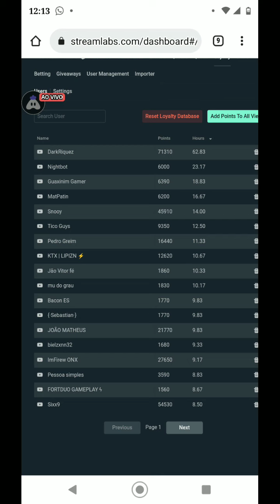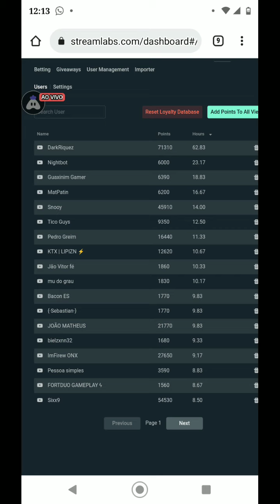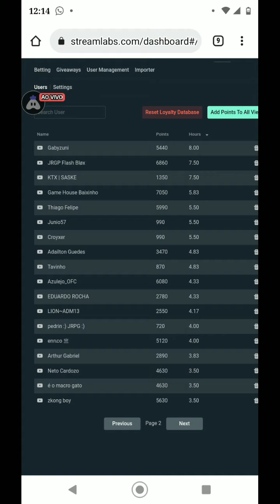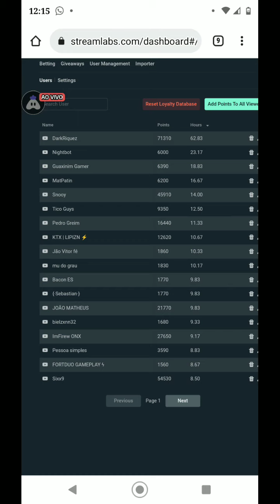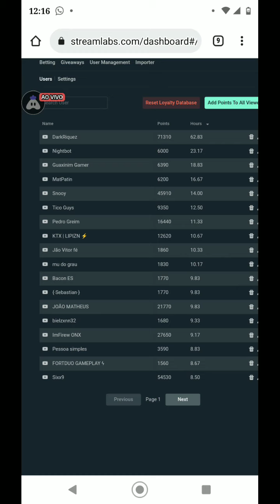TOP 32 PLAYERS STUMBLE GUYS (HORAS) 💫 PREMIAÇÃO DA LOJA DE ITENS FORTNITE!!